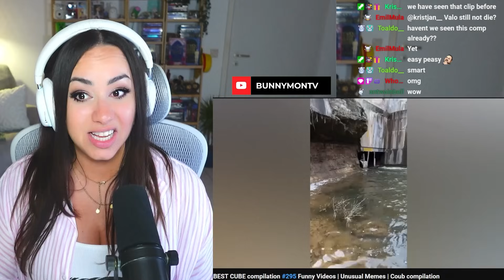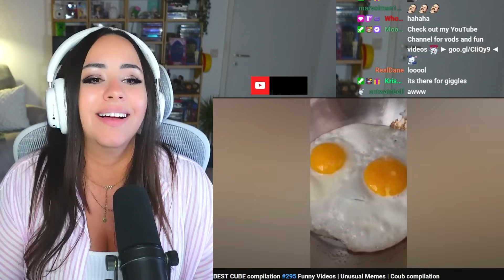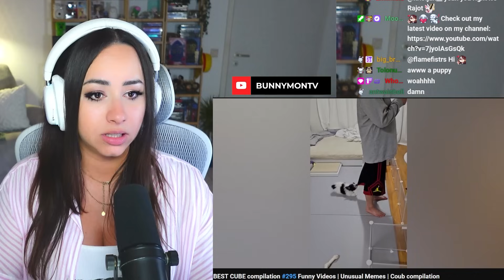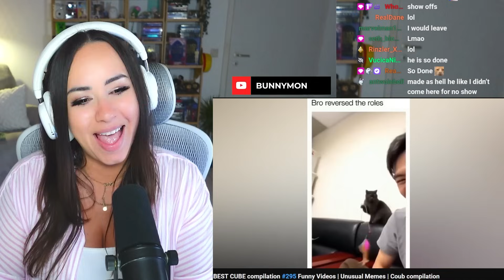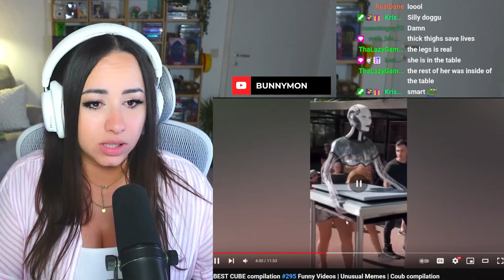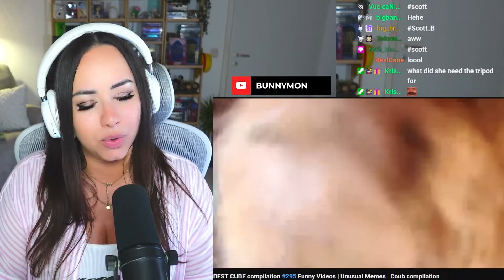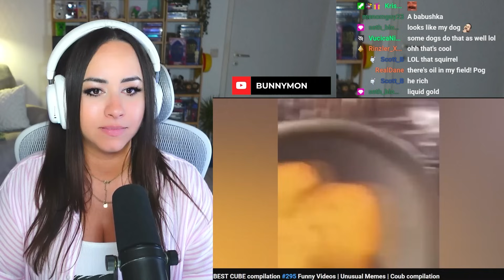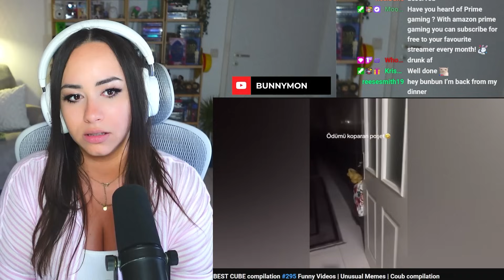TRY NOT TO LAUGH WATCHING FUNNY FAILS VIDEOS #106 | Bunnymon REACTS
♥ Reacting to TRY NOT TO LAUGH WATCHING FUNNY FAILS VIDEOS, BEST CUBE COMPILATION